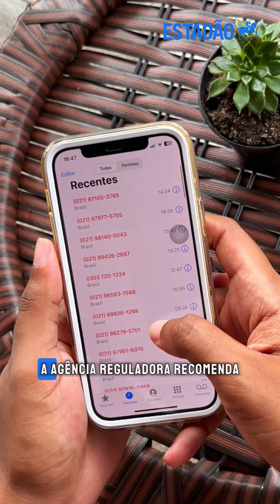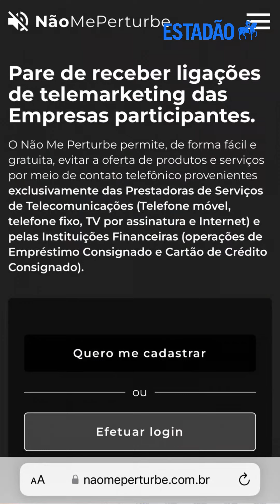Telemarketing ainda pode ligar sem o prefixo 0303? Veja o que fazer em caso de chamadas irregulares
Empresas que não cumprirem com a determinação da Anatel, que estabelece uso do identificador para ligações de ofertas, podem ter números suspensos ou receberem multa. Leia mais